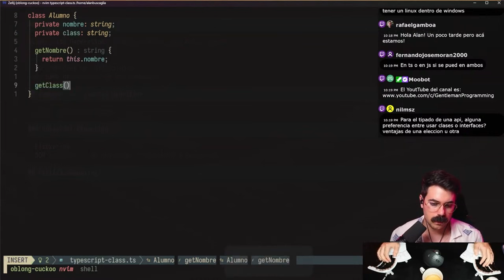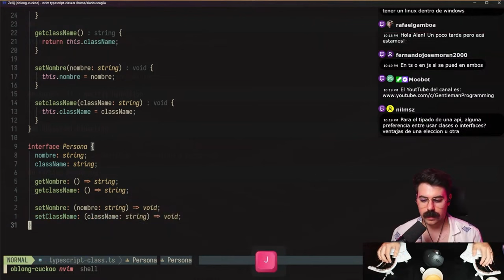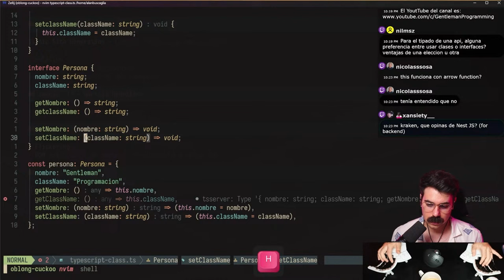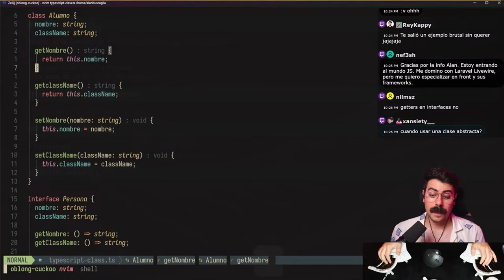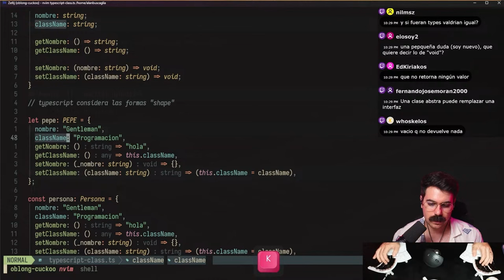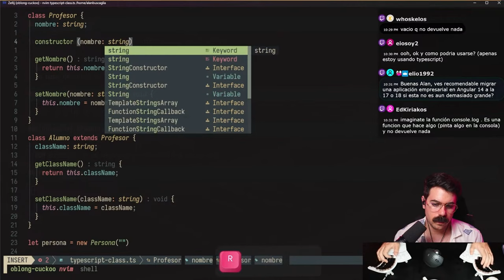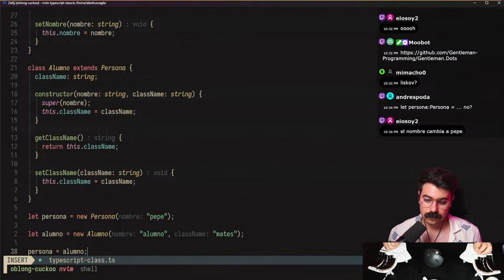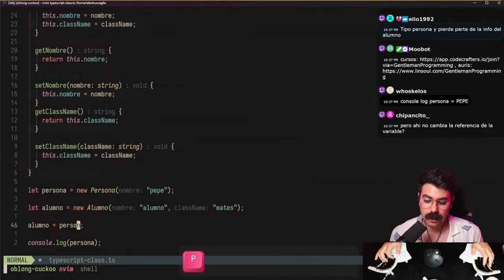Concepto Shape Typescript | Class VS Interface